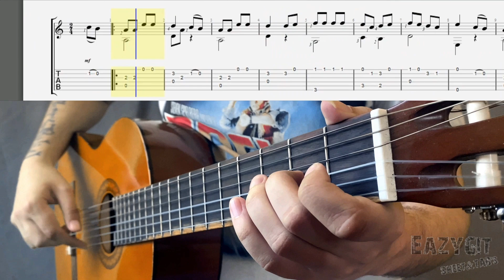Морячка / Как играть на гитаре / Олег Газманов / Разбор / Ноты & Табулатура в описании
Sberbank: 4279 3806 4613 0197